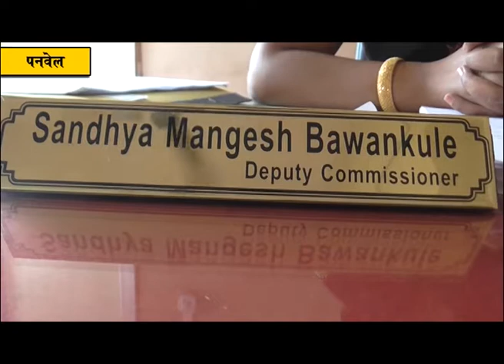पनवेल मनपातर्फे वर्षपूर्ती निमित्त क्रिकेट स्पर्धा संपन्न; नगरसेवकांनी घेतला क्रिकेटचा आनंद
पनवेल महानगरपालिकेच्या वतीने वर्षपूर्तीनिमित्त शुक्रवारी (दिनांक ६ ऑकटोम्बर )  क्रिकेट स्पर्धेचे आयोजन करण्यात आले होते. महानगरपालिका आयुक्त डॉ सुधाकर शिंदे यांच्याहस्ते महापौर डॉ कविता चौतमोल यांच्या प्रमुख उपस्थितीत उदघाटन करून या रंगतदार सामन्याची सुरवात करण्यात आली. भाजप सभागृहनेते परेश ठाकूर,शेकाप आघाडीचे गटनेते प्रीतम म्हात्रे,सर्वच विषय समित्यांचे सभापती आणि नगरसेवक यांनी या स्पर्धेत उत्स्फूर्तपणे सहभाग घेतला.
           पनवेल महानगरपालिकेची नुकतीच वर्षपूर्ती झाली. त्यानिमित्त विविध स्पर्धांचे आणि उपक्रमांचे आयोजन महानगरपालिकेने केले आहे. त्याचाच एक भाग म्हणून शुक्रवारी क्रिकेट खेळण्यासाठी प्रशासन आणि लोकप्रतिनिधी महानगरपालिका मुख्यालयाच्या मागील बाजूस असलेल्या छत्रपती संभाजी मैदानावर उतरले होते. पूर्वसूचना दिल्यामुळे स्पोर्ट्सच्या कपड्यांमध्ये सर्वच नगरसेवक तयारीचे खेळाडू असल्याचे दिसत होते. सायंकाळी ४ वाजता  नगसेविकांसाठी होम मिनिस्टर सारखा मनोरंजनाचा कार्यक्रम आयोजित केला. या दोन्ही स्पर्धांच्या विजेत्यांना ९ ऑकटोम्बर रोजी  आद्यक्रांतिवीर वासुदेव बळवंत फडके नाट्यगृहात  महापालिकेतर्फे आयोजित सांस्कृतिक कार्यक्रमात पारितोषिक वितरण करण्यात येणार आहे.